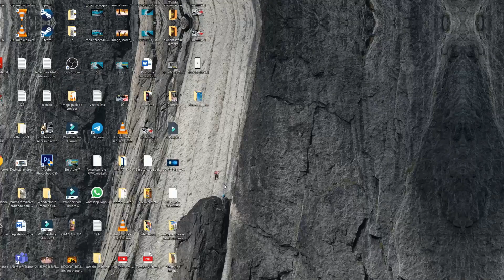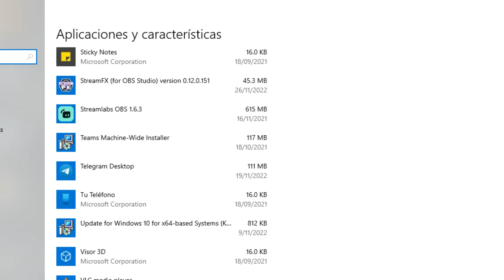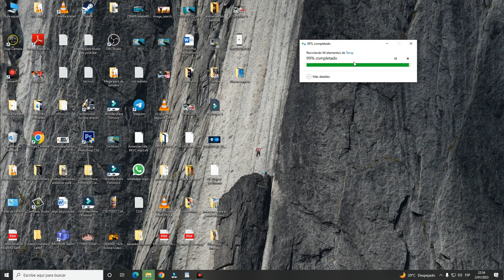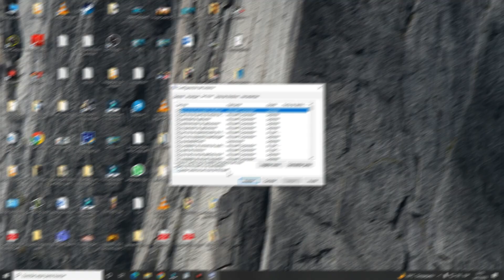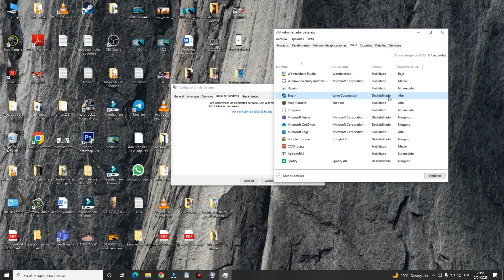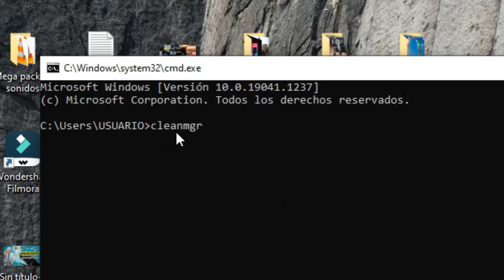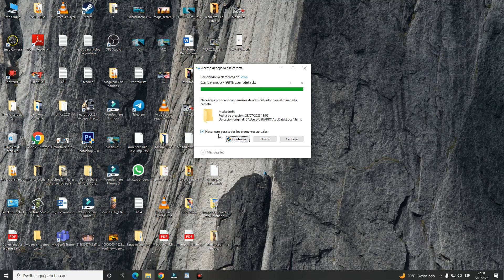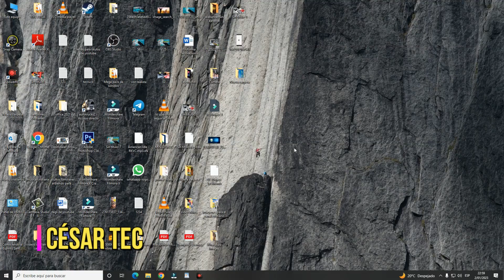COMO APRENDER COMPUTACION [ GRATIS ] 😱😱 DESDE CERO 2024 | CLASE #05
Como APRENDER COMPUTACION GRATIS 2024 😱😱 desde cero, aquí te enseño desde lo básico a avanzado totalmente gratis. comparte este información de valor con personas que quieren aprender computación desde cero.

🟩 Donación por yape : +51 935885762
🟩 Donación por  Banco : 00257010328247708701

Partes de la Clase:
Mejorar el Rendimiento de tu Pc o Laptop
limpieza por Medio de comando Ejecutar
limpieza de basura que se acumula en Aplicaciones
acelerar el inicio de Windows
desinstalar programas obsoletos.